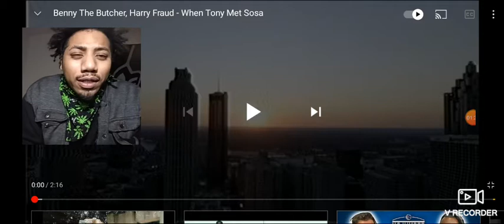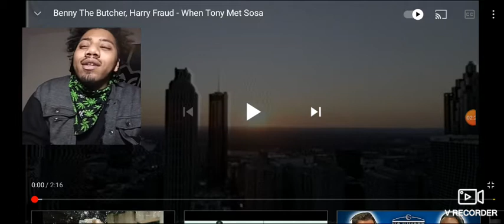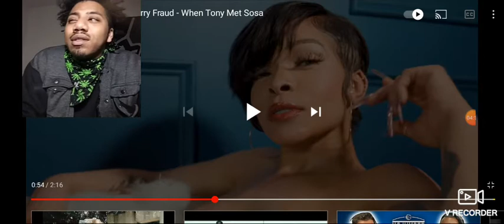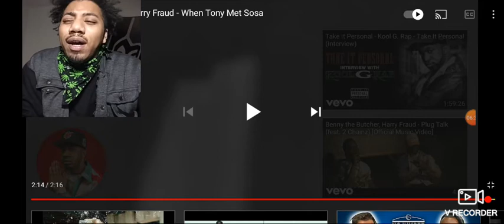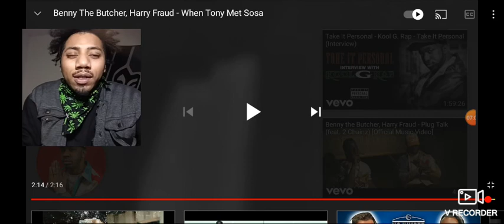Benny The Butcher, Harry Fraud - When Tony Met Sosa Reaction